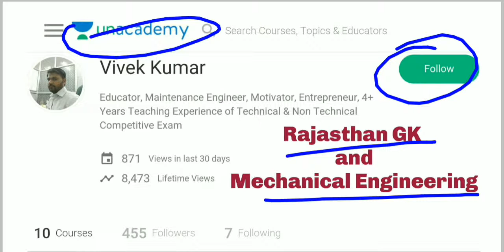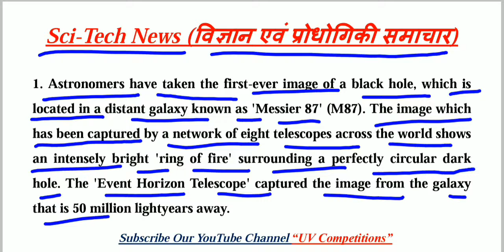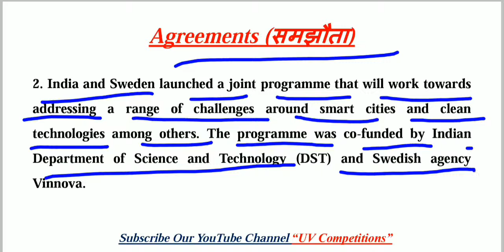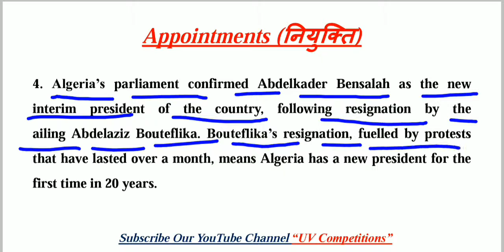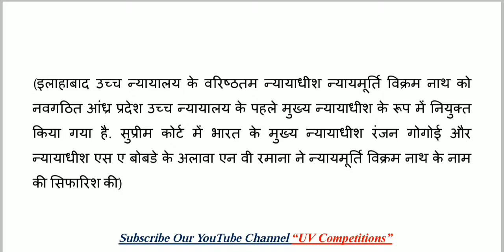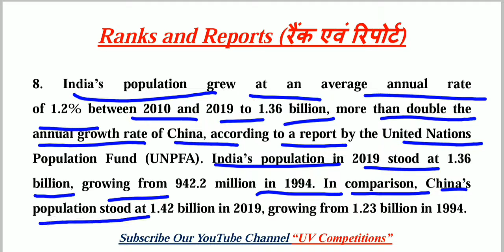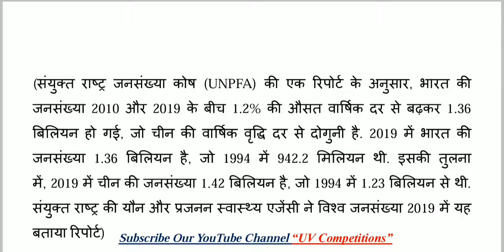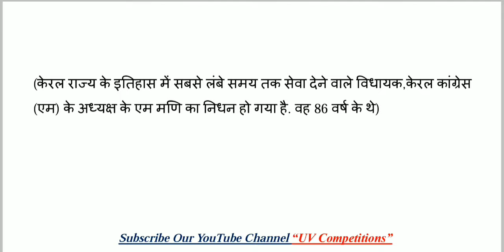12 April 2019 Current Affairs GK | Daily Current Affairs | Hindi & English | UPSC, SSC, Railway